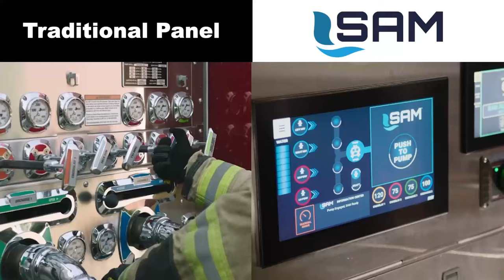SAM Pump Control System: Faster. Simpler. Safer.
Faster, Simpler and Safer.
SAM was developed by a firefighter and proven by firefighters to help them do their jobs safer, easier, and more efficiently.
Designed to operate from either side of the truck, SAM automates cumbersome pump operations based on presets to speed time to flow and increase crew efficiency overall.

► Faster. Autopilot for the pump means the operator is free to focus elsewhere on the fireground.
► Simpler. Easy to learn and even easier to use. You'll only spend seconds instead of minutes at the pump panel.
► Safer. Visibility is critical on scene. With SAM, you can pump from either side of the truck while maintaining visibility on the fireground.